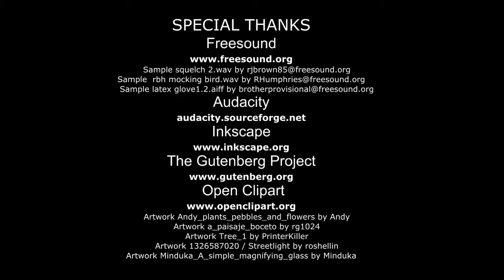Totally Socks - The Case of the Unscooped Poop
In this Sherlock Holmes parody, Sherdog and Hopson attempt to solve the case of the unscooped poop by using Sherdog's latest sleuthing techniques.